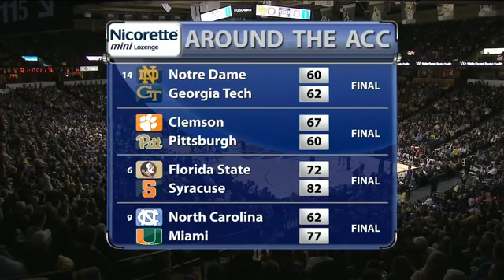Duke vs Wake Forest basketball 2017 Jan 28